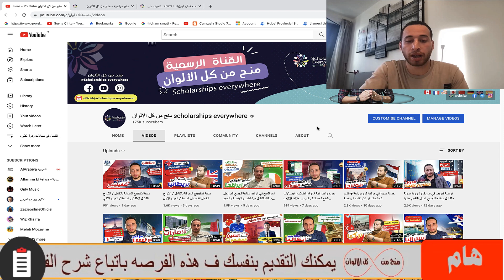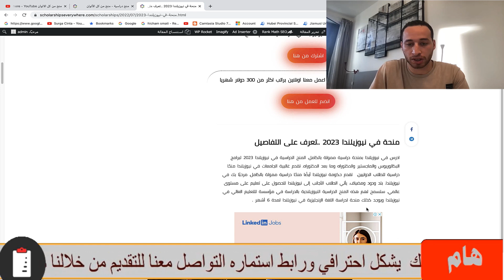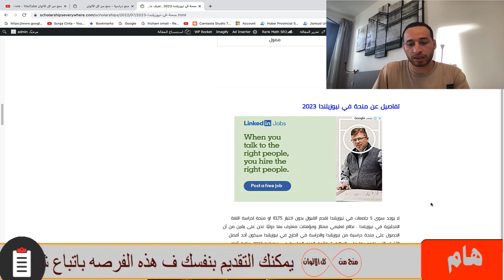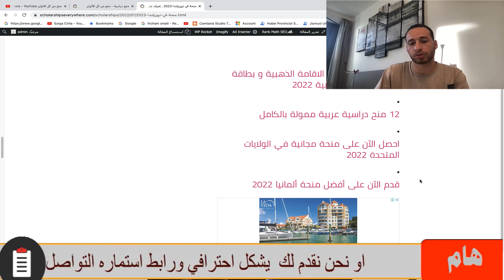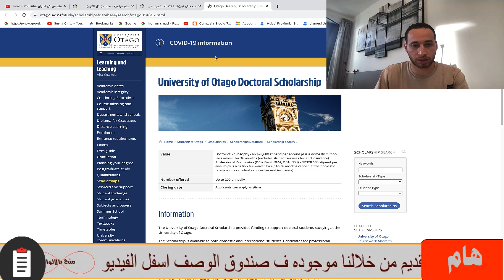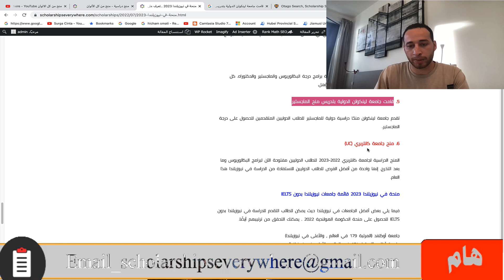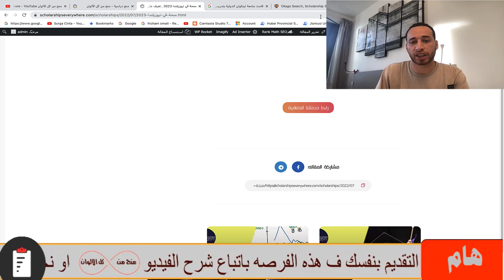منح دراسية في نيوزيلندا ممولة بالكامل ومتاحة لجميع المراحل الدراسية من بكالوريوس وماجيستير ودكتوراة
منح دراسية ممولة بالكامل في نيوزيلندا والتي بها الدراسة مجانا و راتب شهري و مصاريف الكتب وغيره  و تذاكر الطيران علي حساب المنحة و تامين طبي و مكافأة عند الوصول لبدء الدراسة وتقبل اعداد كثيرة و  متاحه لجميع المراحل الدراسية وبها كل التخصصات مثل الطب والهندسة وتخصصات اخري أدبية وعلمية ولا تحتاج شهادة لغة بشكل الزامي عند التقديم

ممكن ايضا تتعرف علي خدماتنا الاضافية حيث نحن ايضا نوفر منح مضمونة القبول في الصين 100% ونوفر خدمة التقديم لاي منحة انت تريد بشكل احترافي وخدمة تجهيز الاوراق وخدمة فرص العمل . تعرف علي خدماتنا من خلال هذا الرابط :